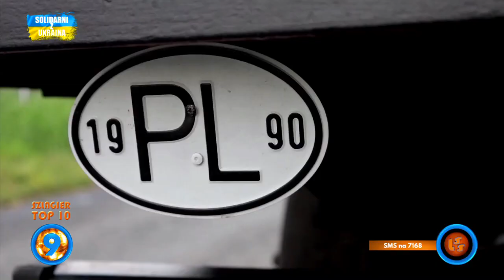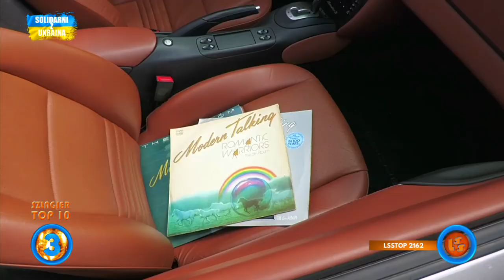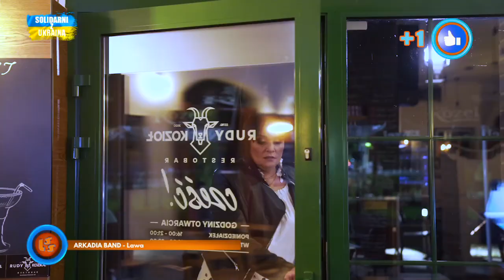Notowanie 790 cz. 4 - 04.06.2023r.